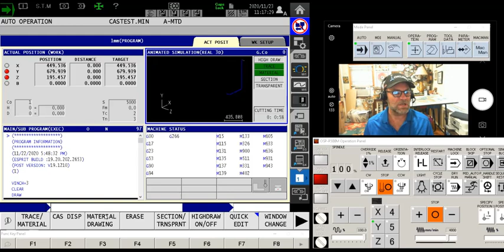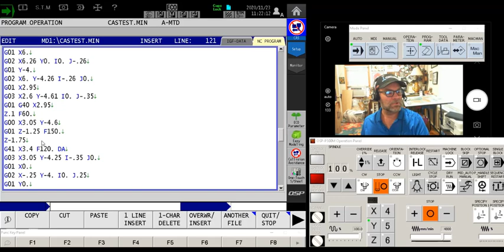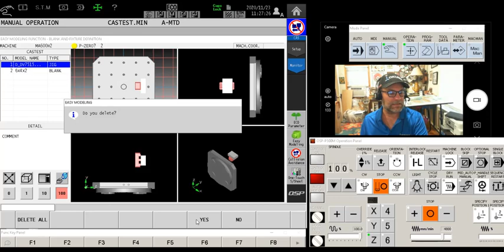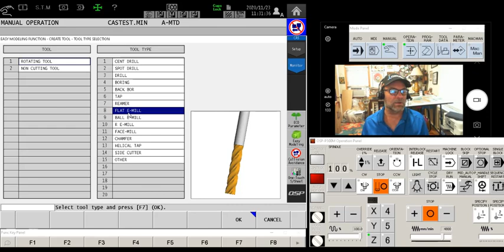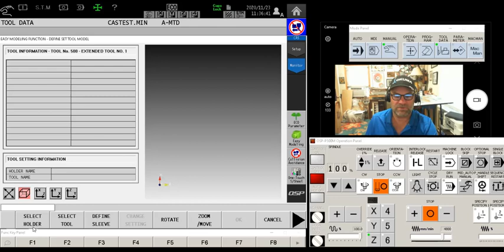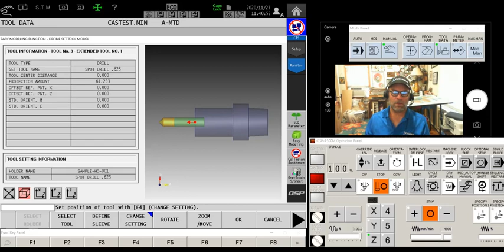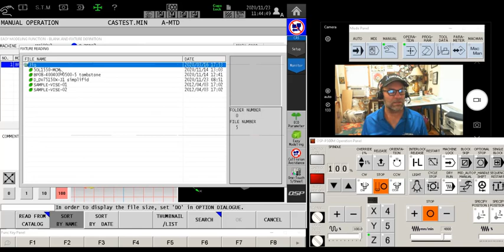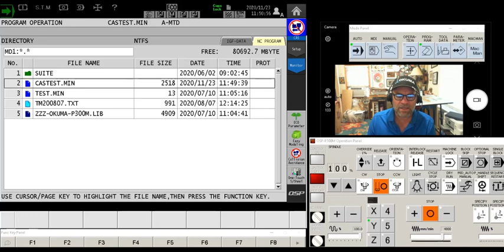Okuma Mill CAS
What is CAS? Is it something I'd like to add to my Okuma horizontal or vertical mill? Here's the straight scoop...